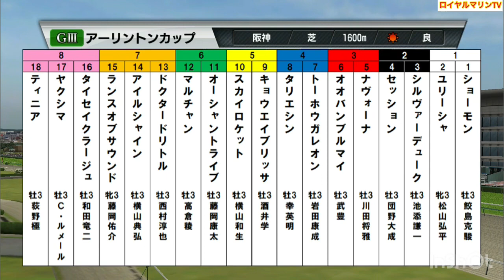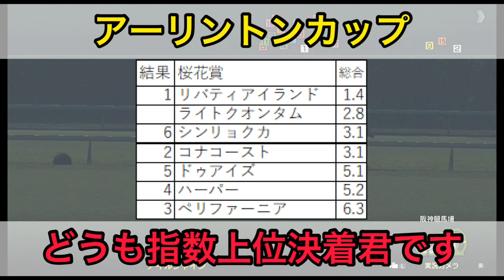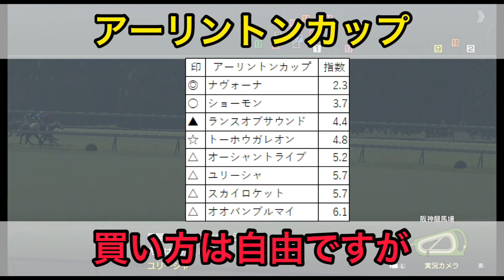【桜花賞的中🎯】【複勝一点激アツ君】【アーリントンカップ2023】【予想】【出走馬】【参考】オオバンブルマイ ユリーシャ ナヴォーナ ヤクシマ ショーモン #1949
複勝一点激アツ君予想

15:30 芝1600m (右 外) 18頭
サラ系３歳オープン(国際)(指)馬齢

1-1 ショーモン(牡3、鮫島克駿・橋口慎介)
1-2 ユリーシャ(牝3、松山弘平・中村直也)
2-3 シルヴァーデューク(牡3、池添謙一・西村真幸)
2-4 セッション(牡3、団野大成・斉藤崇史)
3-5 ナヴォーナ(牡3、川田将雅・矢作芳人)
3-6 オオバンブルマイ(牡3、武豊・吉村圭司)
4-7 トーホウガレオン(牡3、岩田康誠・石坂公一)
4-8 タリエシン(牡3、幸英明・金成貴史)
5-9 キョウエイブリッサ(牡3、酒井学・武市康男)
5-10 スカイロケット(牡3、横山和生・須貝尚介)
6-11 オーシャントライブ(牡3、藤岡康太・高柳大輔)
6-12 マルチャン(牡3、高倉稜・武市康男)
7-13 ドクタードリトル(牡3、西村淳也・今野貞一)
7-14 アイルシャイン(牡3、横山典弘・新谷功一)
7-15 ランスオブサウンド(牝3、藤岡佑介・奥村豊)
8-16 タイセイクラージュ(牡3、和田竜二・矢作芳人)
8-17 ヤクシマ(牡3、C.ルメール・寺島良)
8-18 ティニア(牡3、荻野極・池江泰寿)